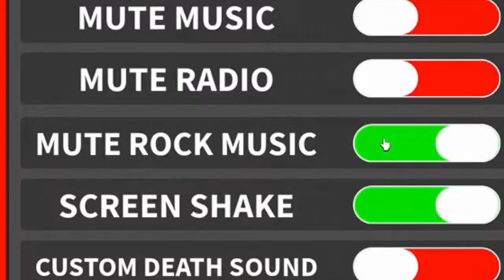Roblox is GOOFY😭💀 (Stream Highlights!!111!!!1!)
Released our first video since the rebrand! Sorry some parts are SO LOW QUALITY... the actual stream ended up like that at times because of dumb wifi so unfortunately the video had to come out like that.

Credits to @ThrillerJ for the thumbnail!

---Games/Game Played in this video---
Natural Disaster Survival
Sonic Expedition
God's Will
Slap Battles

---We Like Roblox! Our Roblox accounts---